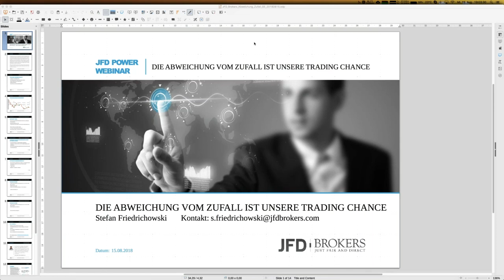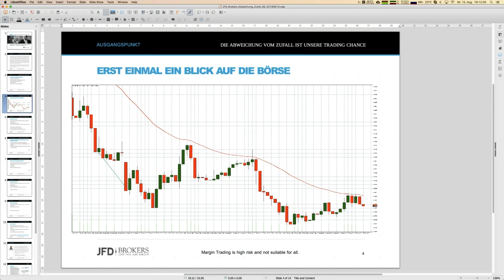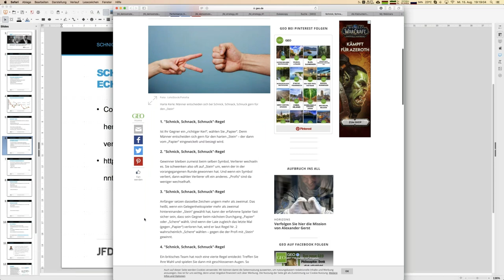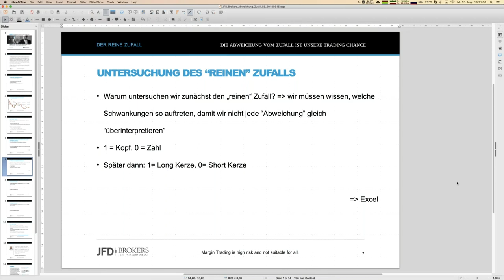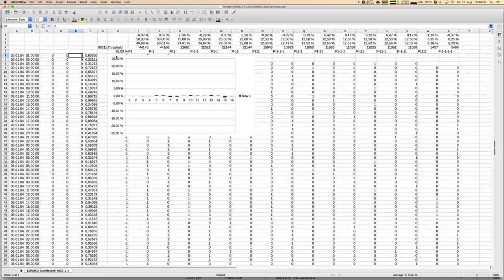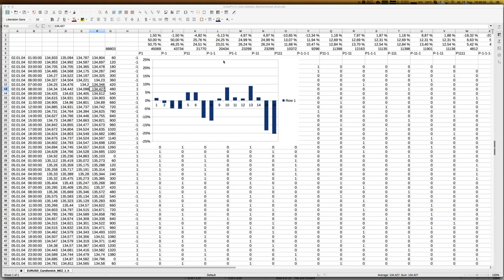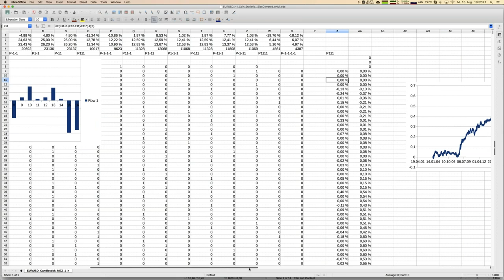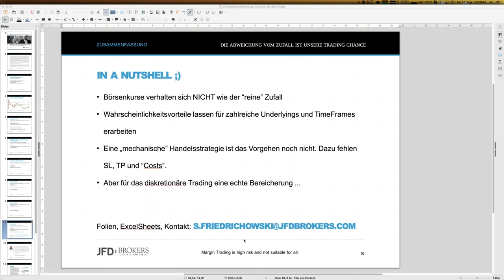Die Abweichung vom Zufall ist unsere Trading Chance 20180815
Zufall und Börse liegen nahe beieinander. Genau die Abweichung von der reinen Zufälligkeit ist unsere Trading Chance. Heute schauen wir uns einmal die Abfolge von Long und Short Kerzen einmal genauer an und werden einige Überraschungen erleben, die wir auch gleich in Trading Chancen überführen können.

75% der Konten von Privatanlegern verlieren Geld, wenn sie CFDs mit der Gesellschaft handeln. Sie sollten daher überlegen, ob Sie verstehen, wie CFDs funktionieren und ob Sie es sich leisten können, dieses hohe Risiko einzugehen, Ihr Geld zu verlieren. Lesen Sie unseren Risikohinweis